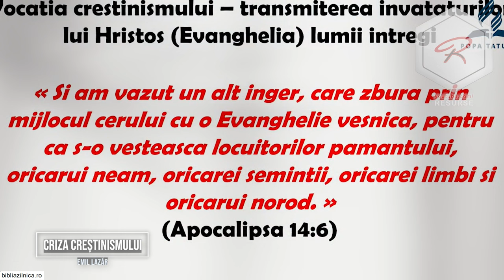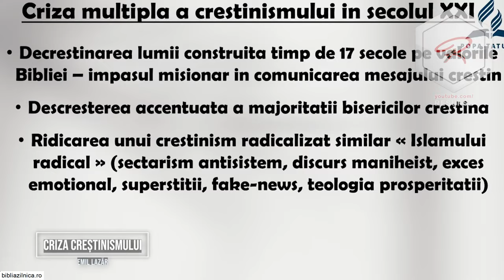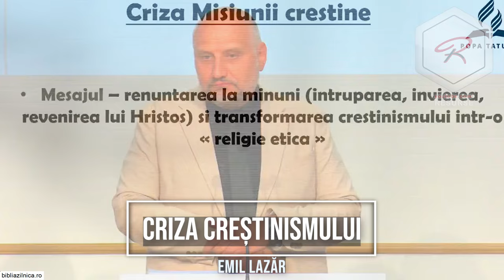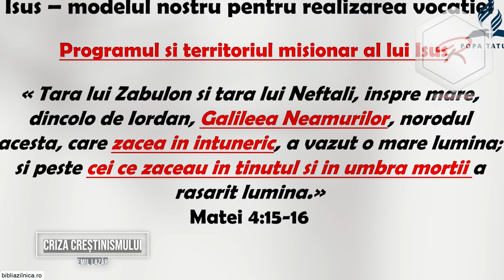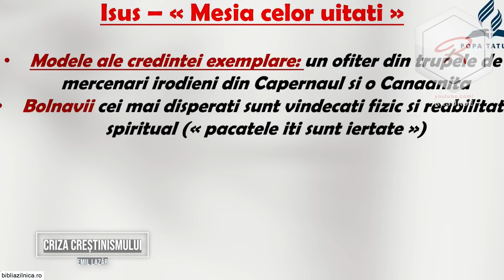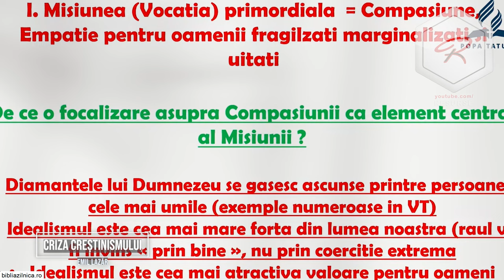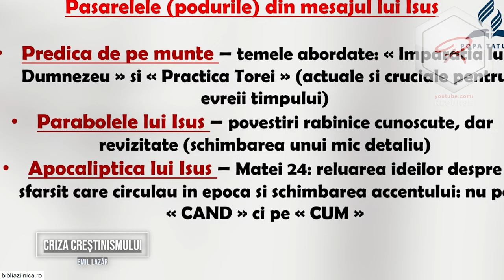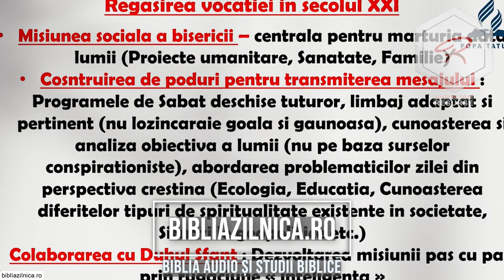Emil Lazăr - Criza creștinismului din timpul sfârșitului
Mesaj de încurajare și zidire spirituală, rostit de pastorul Emil Lazăr, 2024. Predici pentru vremuri grele